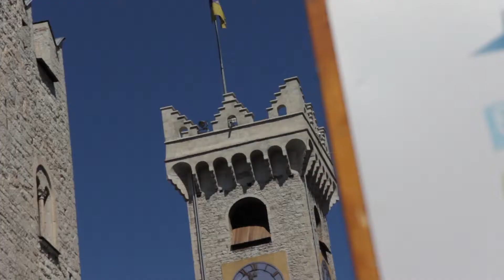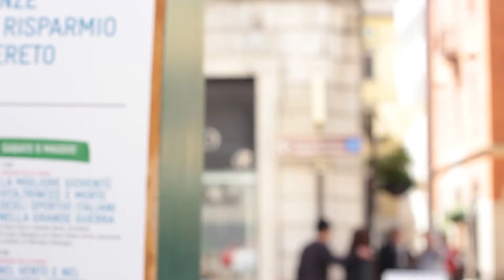Michele Menegon: la nuova dimensione dell'esplorazione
Michele Menegon racconta la nuova dimensione dell'esplorazione:  un kit portatile per investigare la biodiversità del Pianeta.